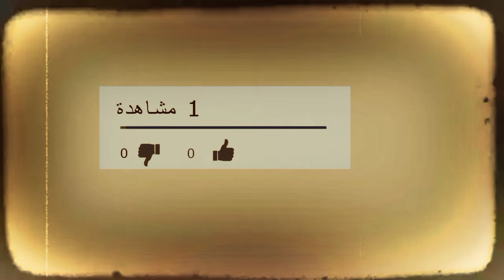ايه بيحصل لجسمك لما تبطل سكر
النوم الارق التوتر الاكتئاب التهابات الجسم بالكامل